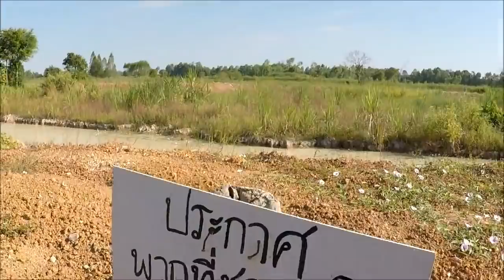Real Thai Life | My first year living in Thailand (AMAZING)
As Thailand 2018 draws to a close this was a good opportunity to review the past 12 months of my life in Thailand.
This is my first year living in Thailand full-time since leaving the UK back in December 2017.

It has not been perfect by any stretch of the imagination, but one thing is for sure, Thailand is definitely amazing!

With almost 200 Thailand lifestyle videos to choose from on our channel, we hope you can find a genre of Thai life that appeals to you.

Please consider using the link below to share this latest video with friends. It will help us in trying to grow our channel on Youtube.

FACEBOOK PAGE ~ Toon & Leigh poreang farm Thailand
FACEBOOK GROUP ~ Rural life Thailand
MUSIC
Mainly by good friend Neil Harvey.